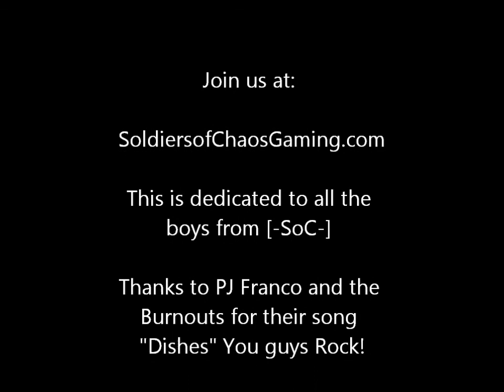[-SoC-] Soldiers of Chaos BF3 - Music by PJ Franco and the Burnouts!. SoldiersofChaosGaming.com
[-SoC-] Soldiers of Chaos BF3 - PJ Franco and the Burnouts!. SoldiersofChaosGaming.com